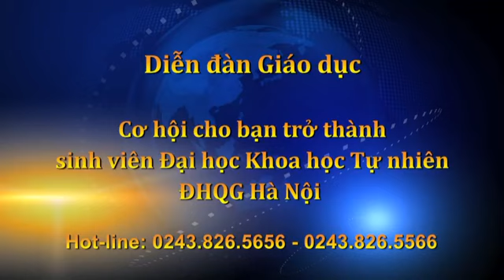Tư vấn tuyển sinh trực tuyến trên Diễn đàn giáo dục - VOV2 - 13.7.2018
"Cơ hội cho bạn trở thành sinh viên trường Đại học Khoa học Tự nhiên - ĐHQG Hà Nội"
Thông qua Diễn đàn giáo dục của Đài tiếng nói Việt Nam VOV2, Trường ĐHKHTN cung cấp cho các thí sinh vừa biết điểm thi THPT QG 2018 những thông tin cần thiết về những khoa, ngành đào tạo, cũng như những cơ hội của bạn nếu bạn muốn trở thành sinh viên của Nhà trường. Khách mời tham gia chương trình là PGS TSKH Vũ Hoàng Linh, Phó Hiệu trưởng Nhà trường.